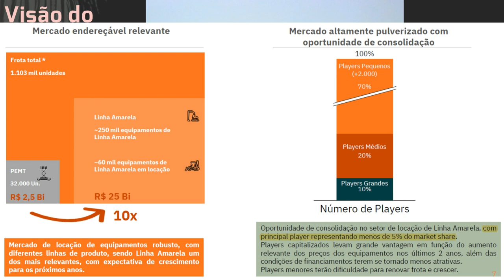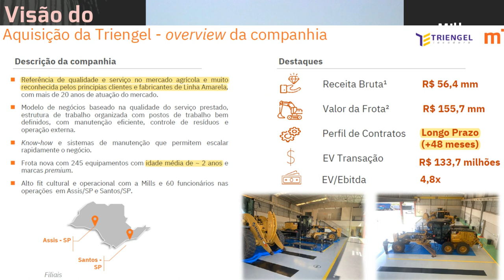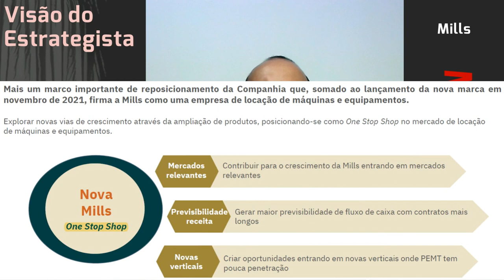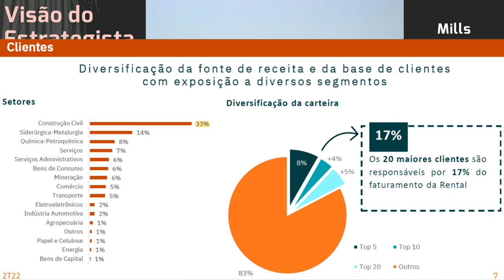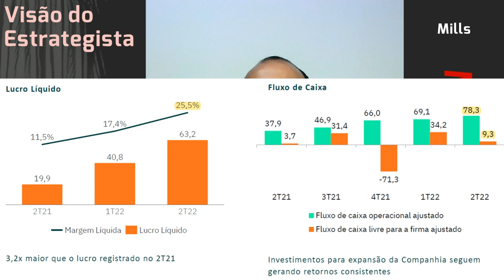25.08.2022 - Visão do Estrategista - Resultados Mills 2T22 - MILS3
É possível uma comparação entre Mills (MILS3) e Priner (PRNR3)? - Live 175 (08/08/22) - Visão do Est